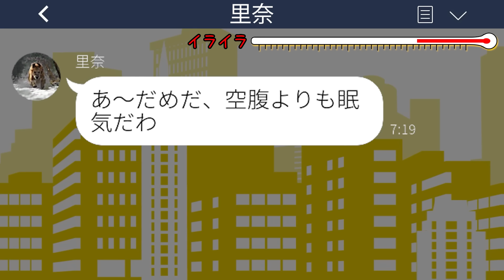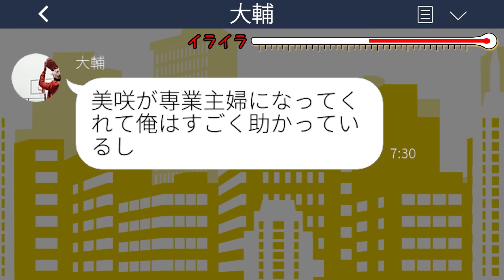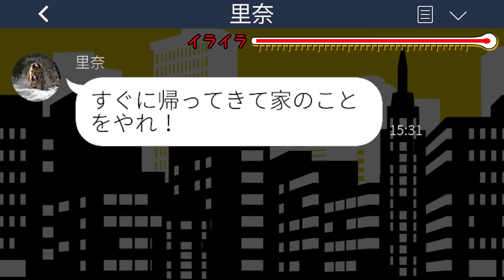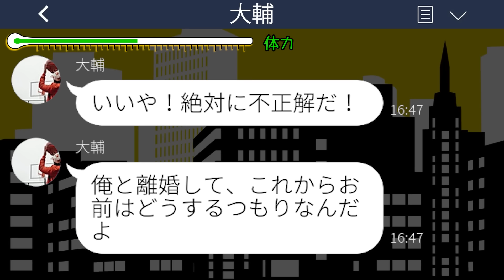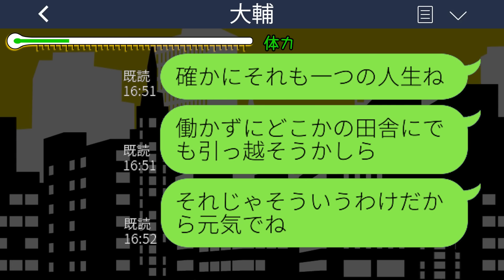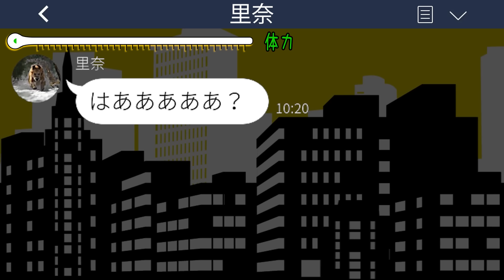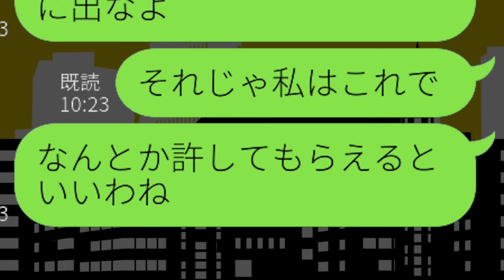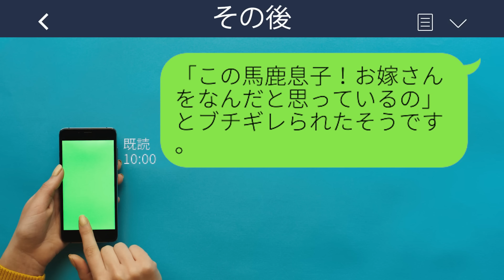【LINE】交通事故で入院中に同居の義妹から連絡「すぐに帰ってきて家のことをやれ！」私「他人の家には帰りません」義妹「は？」→実は…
mizutiroさん

LAMP BGM